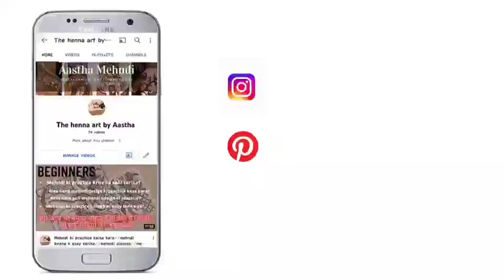Mehandi design for back hand// beginner mehndi class//mehndi class